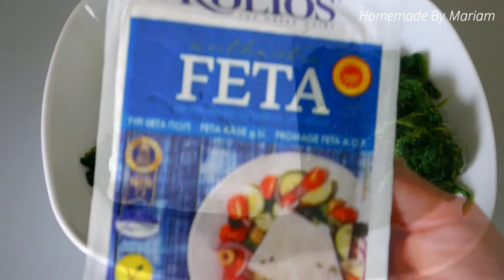Rghaifs msemen aux épinards et Feta🍃 رغايف مسمن معمر بالسبانخ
🍃 La recette de Msemen Rghaifs Rghayefs salés aux épinards et fromage feta , idée goûter , recettes Ramadan.
🍃 رغايف مسمن مالح معمر بالسبانخ ، مملحات رمضان ، تحضيرات رمضان ، أفكار كوطي
🍃 Savoury recipe snack idea , moroccan pancakes Msemen filled with spinach and feta cheese. Ramadan and Iftar recipes

Msemen Rghaifs Rghayefs salés aux épinards et fromage feta  :
250 farine
125g semoule extra fine
1/2 petite cuillère sel
1 petite cuillère sucre
1 petite cuillère levure chimique
Pincée de levure boulangère
1 petite cuillère de l'huile
125g lait tiède
110g eau tiède
Pour le pliage:
40 beurre fondu
40g huile de tournesol
La farce:
300g épinards
250g feta
Poivre

رغايف مسمن معمر بالسبانخ
250 دقيق
125 غ من السميد الناعم
1/2 ملعقة ملح صغيرة
1 ملعقة صغيرة سكر
1 ملعقة صغيرة بيكنج باودر
رشة من خميرة الخبز
1 ملعقة صغيرة من الزيت
125 غ حليب دافئ
110 غ ماء دافئ
للطي:
40 زبدة ذائبة
40 غ زيت عباد الشمس
الحشوة:
300 غرام سبانخ
250 غرام فيتا
فلفل أسود

Savoury recipe , moroccan pancakes Msemen filled with spinach and feta cheese
250 flour
125g extra fine semolina
1/2 small salt spoon
1 small spoon sugar
1 small spoon baking powder
Pinch of baker's yeast
1 small spoon of the oil
125g warm milk
110g warm water
For folding:
40 melted butter
40g sunflower oil
The stuffing:
300g spinach
250g feta
Pepper